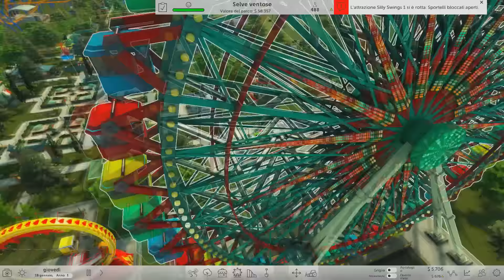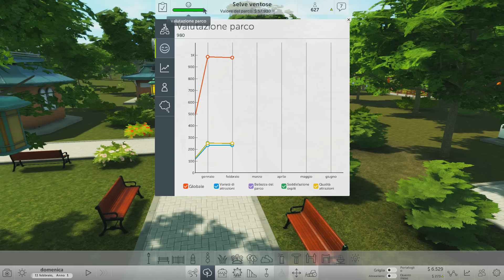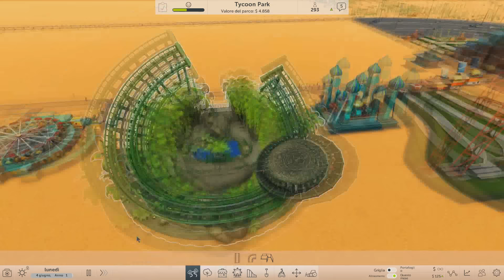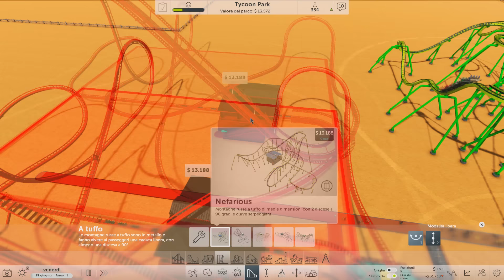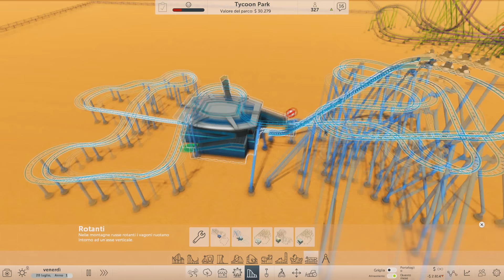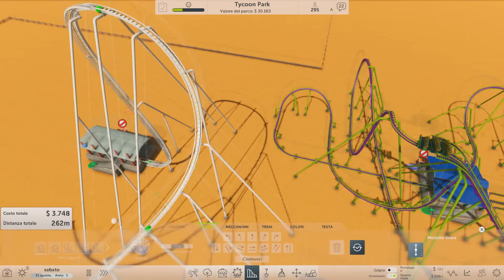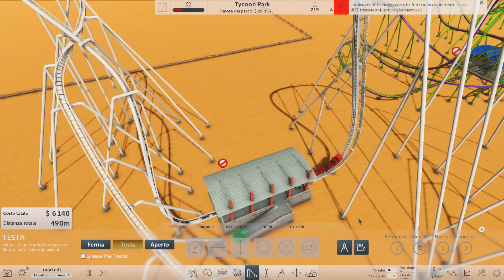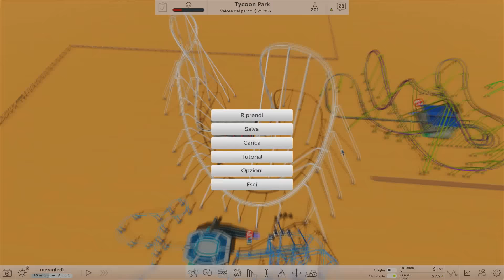[Just a Look #32] Roller Coaster Tycoon World - Gameplay Ita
Grande ritorno dei Just a Look, episodi singoli di videogiochi a cui vogliamo dare una breve occhiata ;)

Oggi iniziamo con un titolo tripla A: Roller Coaster Tycoon World